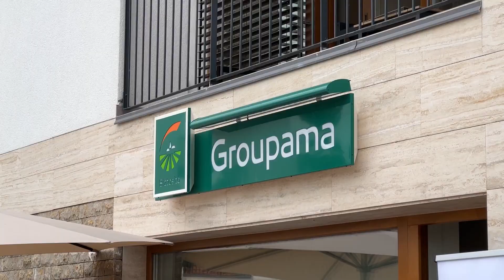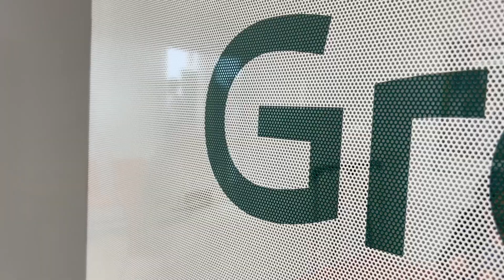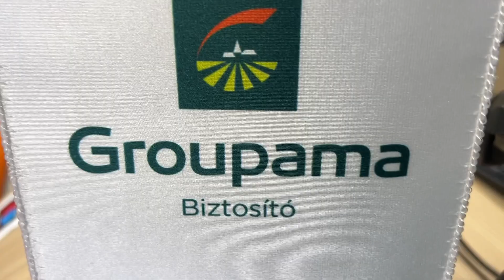Még közelebb ügyfeleinkhez! - Átadtuk új irodáinkat Balatonfüreden és Balatonalmádiban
Egy nap alatt két új ügyfélpontot avattunk! 🍾

Mi, a Groupamánál hiszünk a személyes kapcsolattartásban. Folyamatosan fejlesztjük irodahálózatunkat, hogy ügyfeleink úgy érezzék, hogy könnyen elérhetőek vagyunk, és személyesen is tudnak hozzánk fordulni.🤝

Keresd meg a hozzád legközelebbi irodánkat!